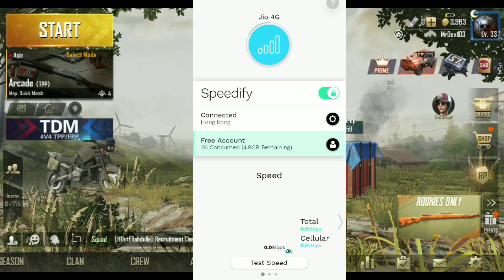Pubg Mobile New VPN Trick |Get Free Create Coupon |Get Free Gun Skin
Dosto aaj ki iss video mei Maine aapko bataya hai ki aap kaise apne phone ke keyboard ko alag-alag rangoo mei change kar sakte ho.